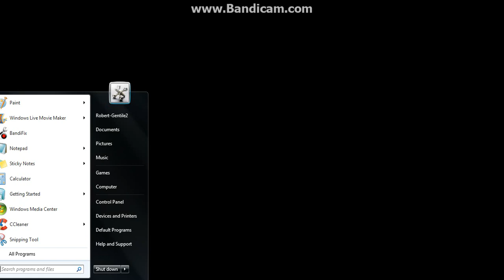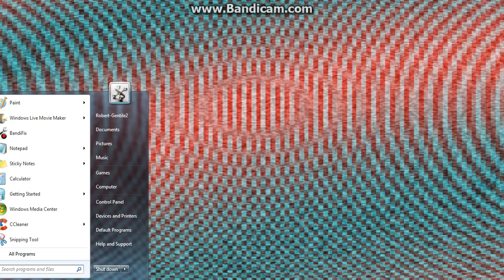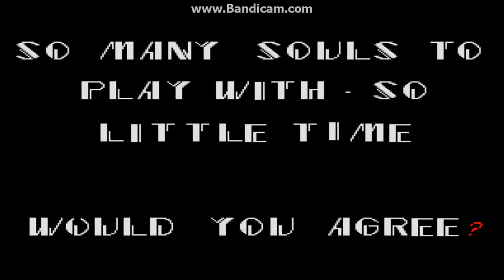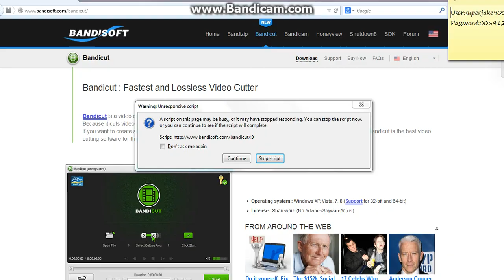Sonic.Exe Part 3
Nice Easteregg stage With my PC name
Knuckles Ending
And when it gets to the ending listen or go on to the next video of Eggman's